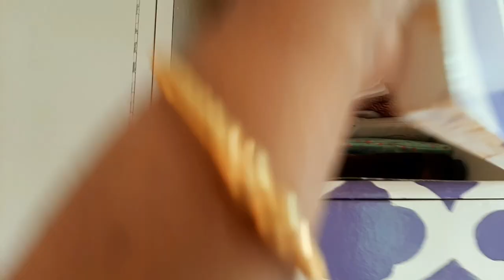আমার আলমারি তে কি কি আছে আজ দেখবে সবাই। কাতল মাছ দিয়ে কলমির শাক রান্না